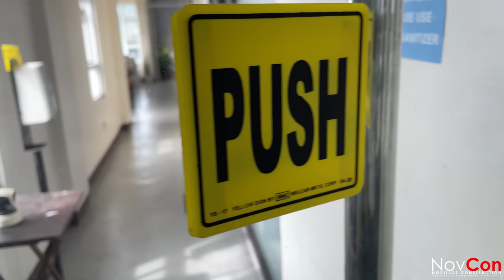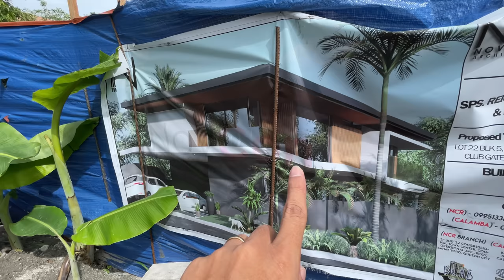House tourO 6 / Sulit na Bahay! / myhouse 1 winner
Ang Presyo na ito ay sa construction lang po ng bahay. Separate pa po ang price ng lupa. Salamat po

PCAB License Number: 44668
NovCon offers:
✅ Quality Work
✅ Hassle-free Transaction
✅ Professional Personnel

For Laguna Branch:
2F Infinity Square Bucal Bypass Road
Brgy. La Mesa Calamba City, Laguna

For Metro Manila (NCR) Branch :
GF Unit 18, Congressional Town Center, Congressional Ave., Quezon City.
Mobile #: Globe: 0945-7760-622 Smart: 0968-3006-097

For Cavite Branch:
3rd Floor, Jaro Building Kaimito St. West Camella Springville Molino III Bacoor Cavite

For Batangas Branch:
Office address coming soon

myhouse instruction
myhouse Project 1 ng NovCon Cavite

Thank you ka-bahay sa pag bigay ng iyong entry.
Ang mapipili ay i-aanounce sa December 28,2021
Excited kaming maging part ng iyong magandang room!
Happy Holidays ka-bahay! God bless!

First 100 entry lang ang may chance mapili sa myhouse
project na ito. Ang iyong entry ay maaring umabot
sa buong myhouse project ng buong taon ng 2022.

myhouse 1 -Cavite Area Only         (1st 100 January 2022)
myhouse 2 - Outside Cavite Only   (1st 100 March 2022)
myhouse 3 - Cavite Area Only        (1st 100 May 2022)
myhouse 4 - Outside Cavite Only   (1st 100 July 2022)
myhouse 5 -  Outside Cavite Only  (1st 100 September  2022)
myhouse 6 - Cavite Area Only        (1st 100 September 2022)

your ka-bahay,
Novillos Construction